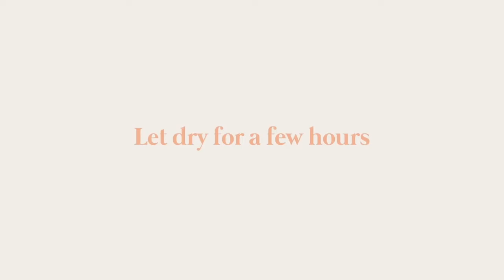Blumentöpfe marmorieren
Hier zeigen wir euch Schritt für Schritt, wie man ganz einfach Blumentöpfe marmorieren könnt.
Ihr braucht hierfür:
DUPLI-COLOR AEROSOL ART Sprühdosen für Keramik
1x Grundierung weiß sowie 3 weitere Farben
Alternativ und günstig: könnt ihr Grundierung und alten Nagellack verwenden

Verwendet bitte Handschuhe und ein Holzstäbchen zum umrühren.

Wir hoffen Euch hat das Video: Blumentöpfe marmorieren, gefallen. Bei DIY DEKO IDEEN gibt es regelmäßig neue Tipps zu entdecken. Wollt Ihr Euch das nicht entgehen lassen?